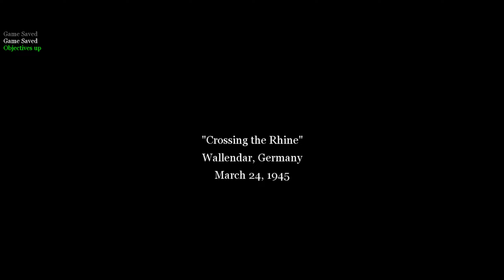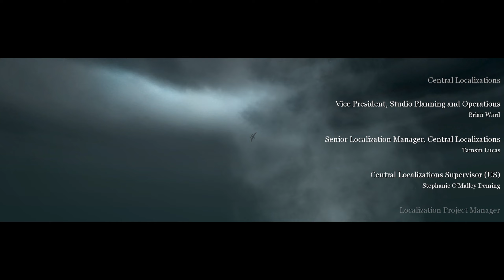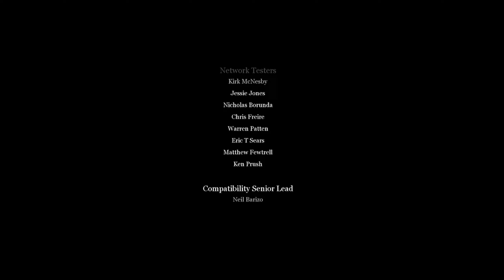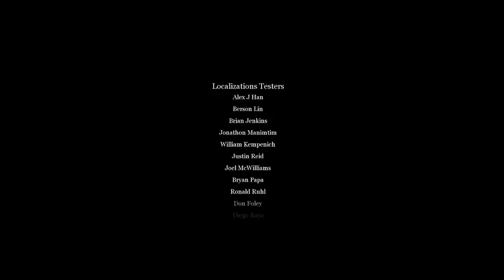Call of duty 2 walkthrough - FINAL MISSION - Crossing the Rhine